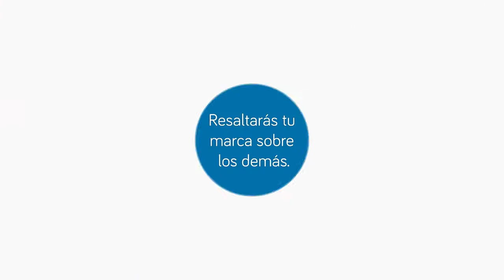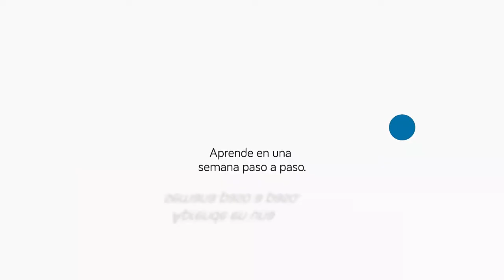Cómo hacer marketing en Pinterest | Episodio 1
Cómo hacer marketing en Pinterest. Con Zahara Cuenca y Nuria Guirao de Pinterésate.
Hablamos con Zahara Cuenca y Nuria Guirao de sobre cómo hacer marketing en Pinterest